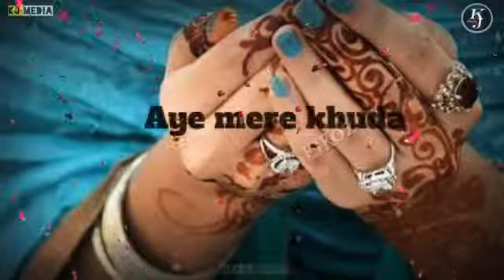kyu mera nasib esa likha😣😣